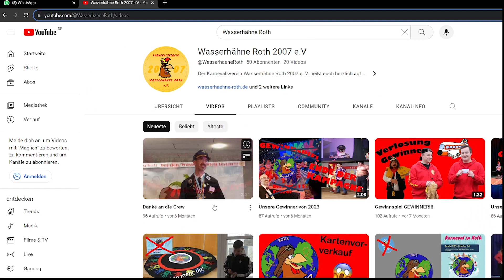Woher kommt der Karneval?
Hallo ihr lieben Ja hier war es etwas Ruhig.
Lange 6 Monate hatten wir viel zu tun mit Bildbearbeitung, und der Wiederherstellung
der Videos und über 500 Bildern. Nun ist es aber soweit und das Media-Team der Wasserhähne präsentiert denn ersten Teil der Showtänze vom letzten Jahr. Lasst gerne eine Bewertung da und teilt das Video mit euren Freunden und Verwandten.
LG Media Team.